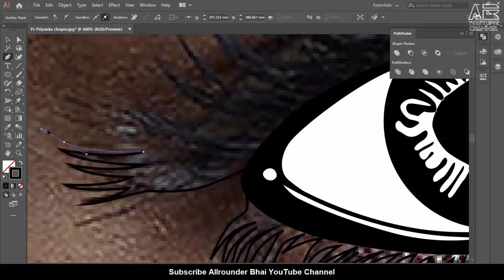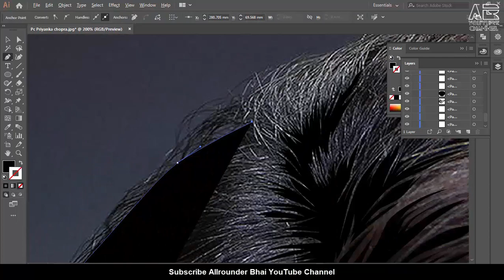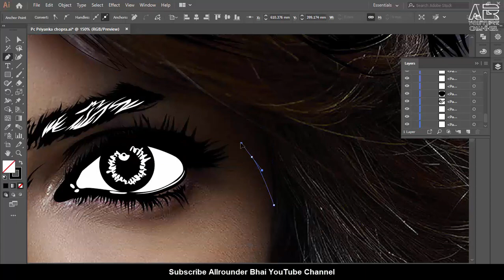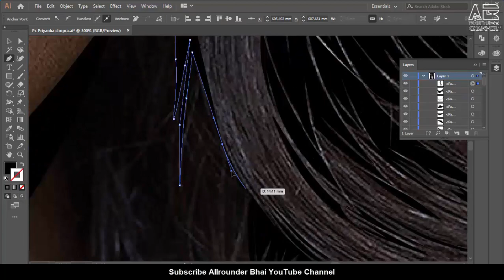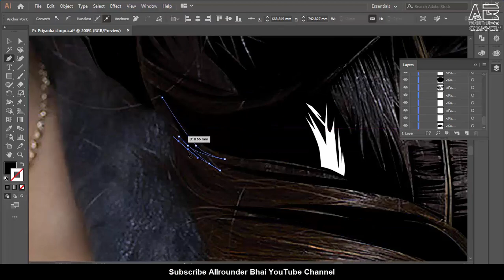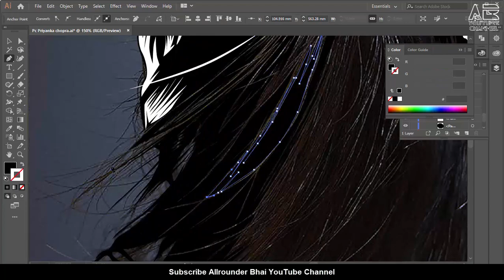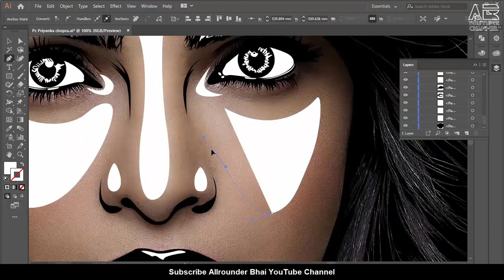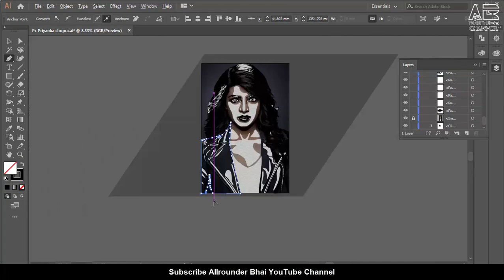Priyanka Chopra illustration Line Art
Software: Adobe Illustrator
Video Edit: Camtasia Studio
Digital Art Type: illustration Line Art
Actual Video Duration: 6 Hours